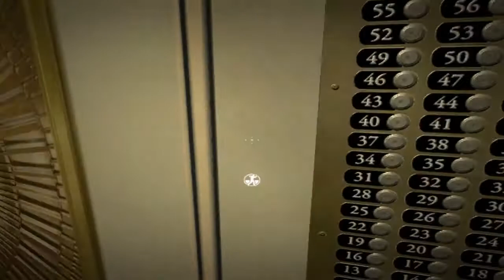/CZ\ Duke Nukem Forever Part 1 - Duke žije!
Další moje série let's play. Tentokrát na hru Duke Nukem Forever
Doufám, že se vám to bude líbit :)
↓ČTĚTE VÍCE↓

● Natočeno v programu: Mirillis Action!
● Hlas komentujícího pořízen v programu: Audacity
● Zeditováno a zrenderováno v programu: Camtasia Studio